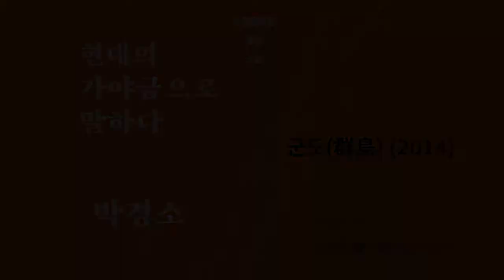박경소 Kyungso Park - 군도(群島) / Archipelago (2014)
박경소 가야금솔로 시리즈 세 번째
Kyungso Park Solo Series 3

전통음악을 통한 소통
현대의 가야금으로 말하다
Communicating through traditional music :
the Gayageum in Modern Times

‘군도(群嶋)’ (2014)
Archipelago

작곡 Composer :
핫산 후자이리 (1982~)
Hasan Hujairi

바레인 출신의 작곡자 핫산 후자이리는 섬나라 출신으로 해양역사를 공부했다. 이러한 배경을 통하여 하산의 주된 작업의 관심은 자연스럽게 바다를 향한다. 이 곡을 통하여 작곡자는 무대에서 연주를 하는 각각의 연주자들을 섬으로 생각하며 지도를 만들 듯 각각의 섬들의 관계와 단절을 다양한 방식으로 변주한다. 한 명의 가야금 주자와 박수를 치는 타악주자 그룹으로 곡이 이루어지는데, 이는 하산의 이전 작업들과 바레인의 진주다이빙 전통, 동시대적인 예술음악기법, 한국전통음악에대한 관심으로 대변되는 작은 요소들을 통하여 이주민과 원주민을 상징하게된다.
Coming from an island nation and having an academic background in Maritime Historiography, one of the themes Hasan Hujairi explores in his works is the sea. In this piece, Hasan Hujairi explores likening the performers on stage to the cartography of a group of islands, varying the relationships and disconnections of those islands. This piece makes use of one gayageum and a group of percussionists who clap as symbols of migration and origins through referencing small elements from his own past works, pearl diving traditions of Bahrain, contemporary art music techniques, and his interest in Korean traditional music.

박수 Clapping :
리듬꼴라쥬 (고명진, 우민영, 한솔잎, 이유진)
Rhythm Collage

sound mixed by 박근상
video edited by 최현호